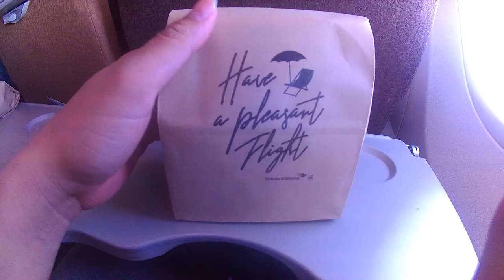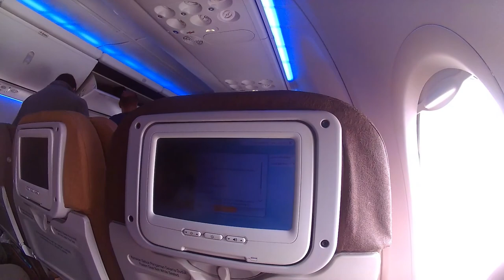Pesawat Garuda Indonesia, Take Off, Meals /Makanan di Pesawat (PDG-CGK), Landing dan Parking